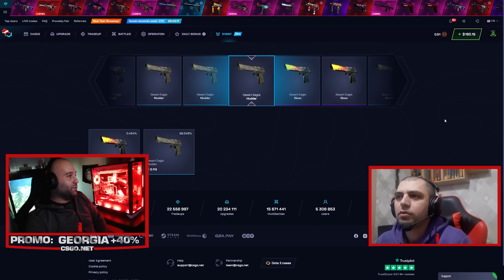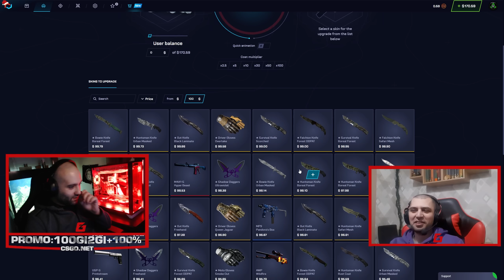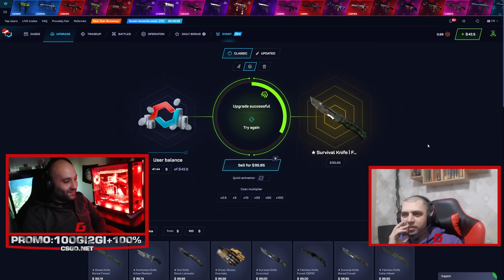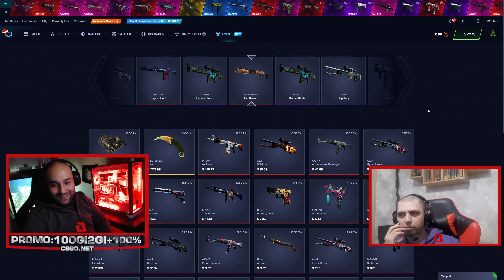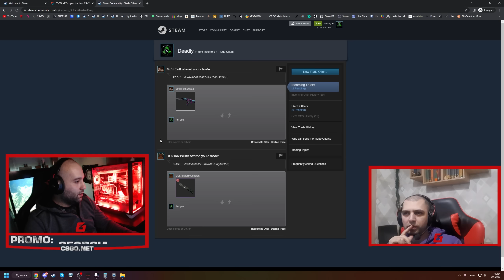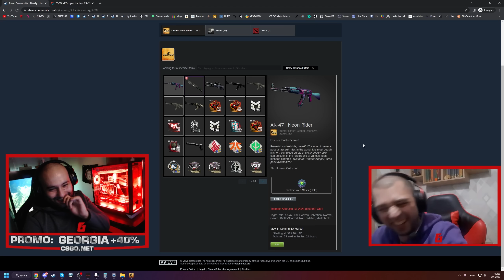200$ ჩავურიცხეთ deadly -ს CSGO.NET დანა გავიტანეთ? 100% PROMO CODE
Use my promo code: 100gi2gi and get +100%
Use my promo code GEORGIA and get +40%
დაალაიქეთ ვიდეო და გამოიწერეთ არხი, დაკომენტარებით თქვენ ერთვებით 250$ დანის გათამაშებაში სადაც ზედმეტი პირობების შესრულება არ არის საჭირო.

ვიდეო შექმნილია გართობის მიზნით და იმისთვის, რომ გაჩვენოთ უმაგრესი ემოციები. ემოციები, რომელიც მოგებას ან წაგებას ახლავს. თანხის ჩარიცხვის შემთხვევაში გთხოვთ თავად მოიძიოთ საიტის ვალიდურობის შესახებ ინფორმაცია. დარწმუნდით, რომ თქვენი წლოვანება აკმაყოფილებს მოთხოვნილ პირობებს.

64GB 4X16 Corsair Vengeance PRO SL 3600Mhz
1TB Sabrent Rocket Q NVMe SSD
4TB Seagate Barracuda